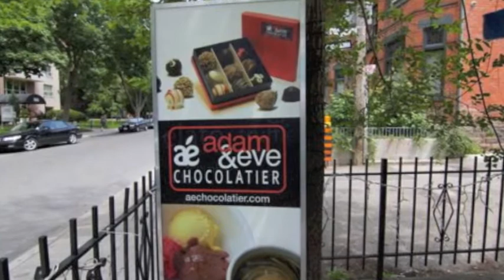Church-Wellesley Village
Music: "Soul Salsa Soul" by St. Germain from the "From Detroit to St. Germain" album.